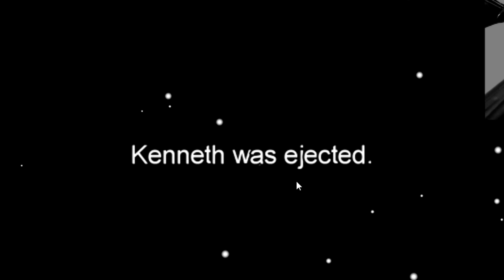THE ULTIMATE BETRAYAL... | AMONG US FUNNIEST CLIPS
Eric Beckerman has betrayed my trust for the LAST TIME!! Today we're playing Among Us with some of my old cast mates!

Are you ready for some of the biggest brain strategies in Among Us?! I'm talking 300 IQ plays, Double Kills, betrayal, love and of course memes...well you won't get it here this is more of the funniest clips and funniest fails in among us so far...

Among Us is a game like Town of Salem, Wearwolf, or Mafia. It's a good ol' fashioned who done it! There are two imposters trying to sabotage and a crew of 8 that are just doing their tasks. It's the 8 crewmates jobs to finish their tasks or find out who the imposters are before they're all dead.

(trust me I made it)